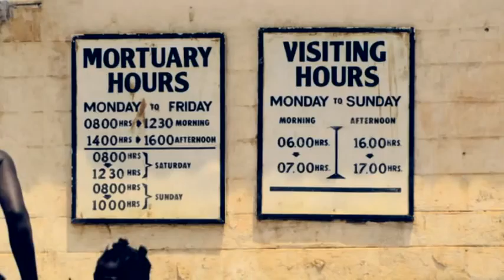Fighting HIV/AIDS Through Football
A common love - and a common enemy.

The love is for the game of football. The enemy is AIDS.
And many programs in Africa like Grassroot Soccer are using the one to fight the other.

These programs use the unifying language and passion of the worlds greatest game to teach HIV/AIDS awareness and prevention.

The mission: Educate Africas younger generation, those still hopeful for the future and open to new ideas, to help stop the spread of HIV.

Through education, these programs rob the virus of one of its most effective weapons- ignorance.

Its a simple formula. Which is why its so effective.

Join Grassroot Soccer and all of these organizations in their fight to help defeat AIDS in Africa.